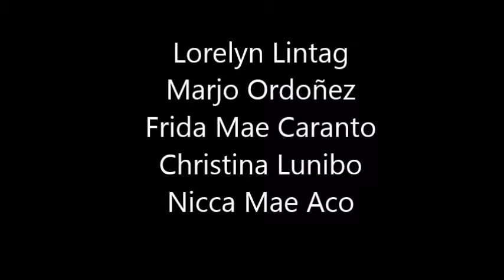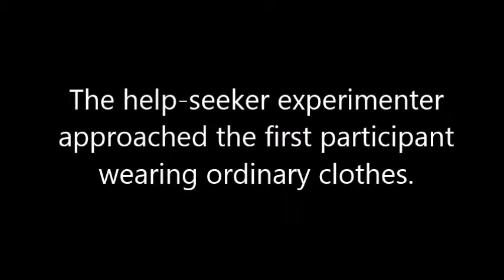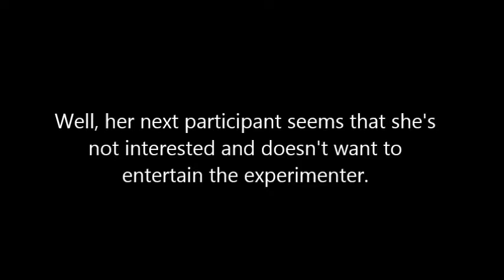Social Experiment: "Asking for help - rich vs. poor" (Group 7)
The researchers on this video are Industrial Psychology students of EARIST.

Course: Social Psychology

How Physical Characteristics Change our Judgment

Physical characteristics are the features about people’s body and the first thing that they see when they look at someone could be their hair, clothes, nose or figure, build, height, complexion characteristics. the impact of faces are shown in people’s impressions, as well as their behavior toward them, e.g. who they help. Social Perception involves the development of an attitude towards another person or group of people.